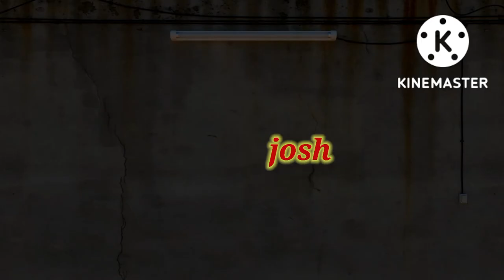seat belt is the key